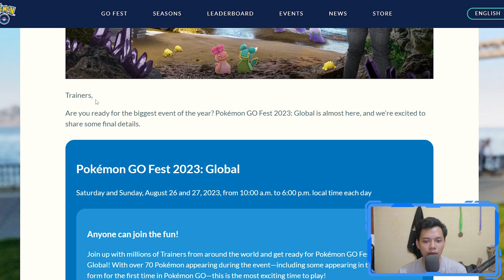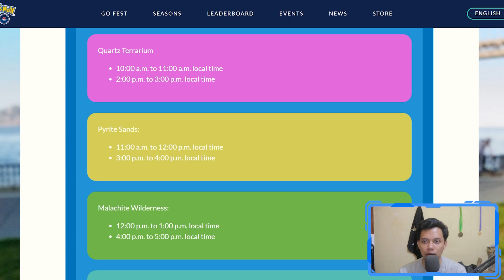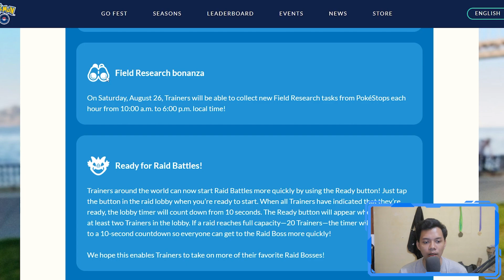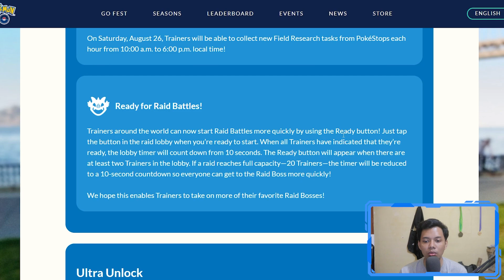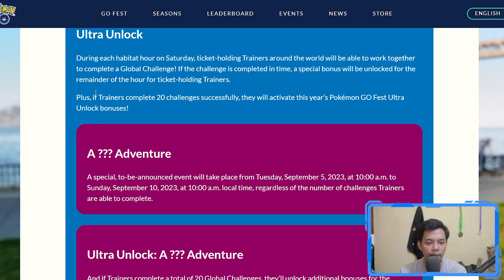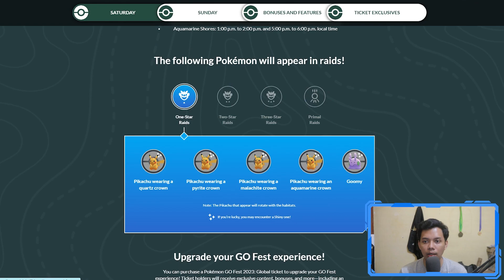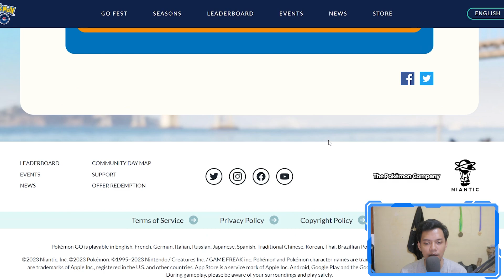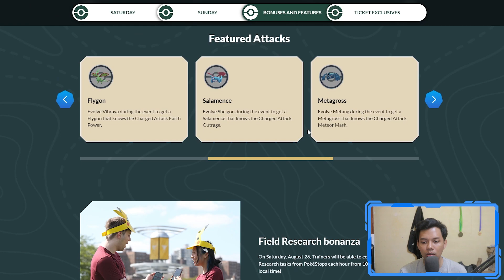UPDATE: Pokemon Go Fest Ultra Unlock - Pokemon GO Indonesia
Ada beberapa update baru untuk even Go Fest tanggal 26-27 Agustus. Untuk detailnya masih belum direveal.

HP yang saya gunakan:
Samsung A50s 6/128